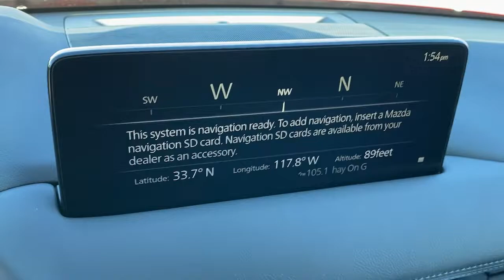2022 Mazda CX-5 Tustin, Irvine, Orange County, Santa Ana, Costa Mesa, CA M584897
Soul Red Crystal Metallic New 2022 Mazda CX-5 available in Tustin, California at Tustin Mazda. Servicing the Irvine, Orange County, Santa Ana, Costa Mesa, CA area.
2022 Mazda CX-5 2.5 S Select Package - Stock#: M584897 - VIN#: JM3KFBBM7N0584897

Tustin Mazda
28 Auto Center Dr